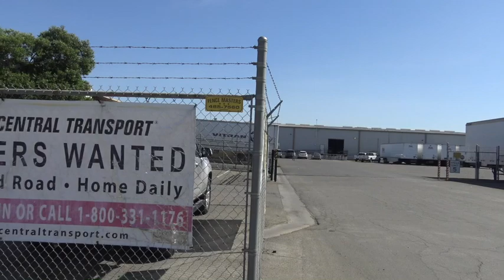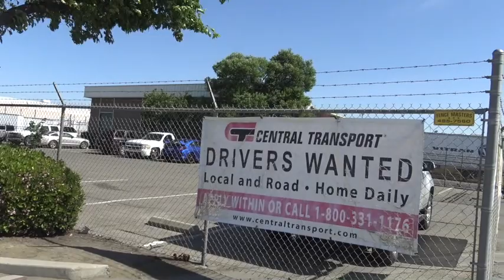Workers Having a Meltdown Get Shut Down & Educated For Saying We Can't Film Them-1st Amendment Audit